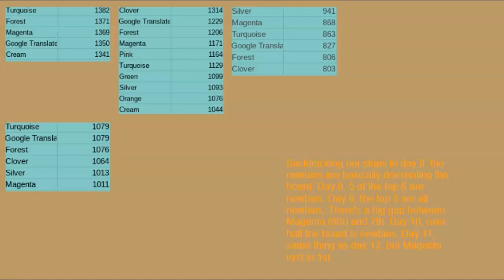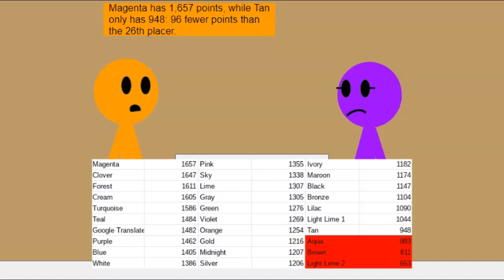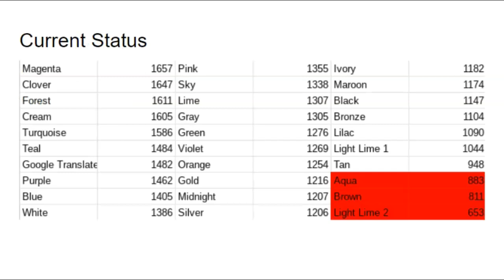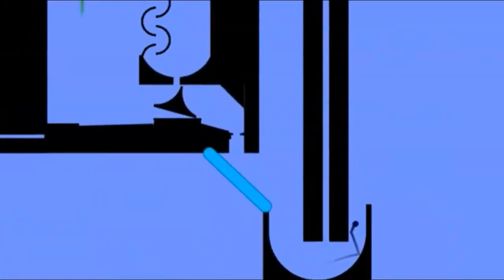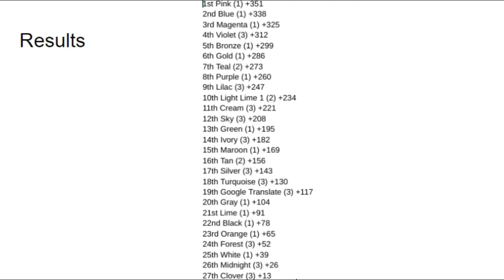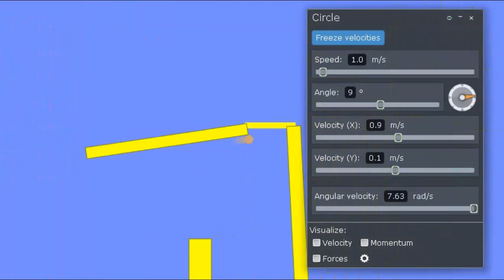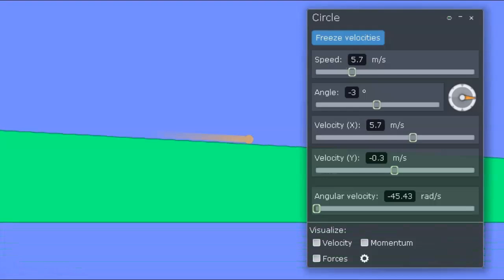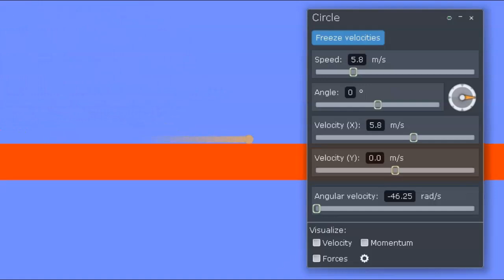Algicosathlon Season 3 day 13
Apologies for the long wait everyone.